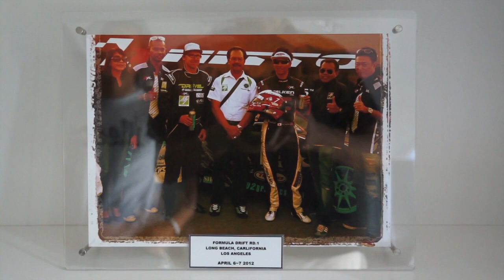Behind the Smoke 2 - Ep 18 - Super GT Malaysia - Daijiro Yoshihara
for more exclusive videos. 2011 Formula Drift champion Daijiro Yoshihara takes a trip to Malaysia to test drive a few M7 Japan tuned cars with fellow Drive Energy sponsored driver Manabu Orido. After some time behind the wheel, Dai attends the Super GT race at Sepang International Circuit. Behind the Smoke gives a look into the real life of 2011 Formula Drift champion, Daijiro Yoshihara. GTChannel's cameras follow Dai throughout the 2012 FD season both on and off the track giving drifting fans an exclusive look into what it takes to compete in the top professional drifting series of N.America. Behind the Smoke is produced by GTChannel in association with Discount Tire/America's Tire and supported by Falken Tire, GoPro and Netflix.